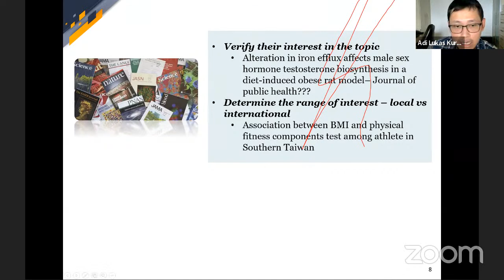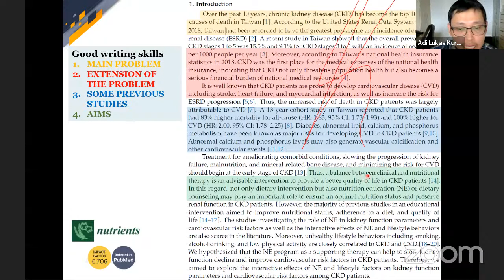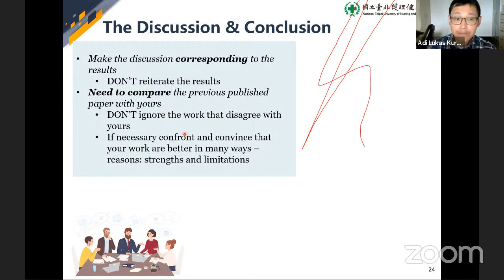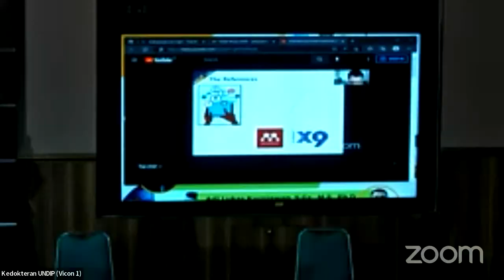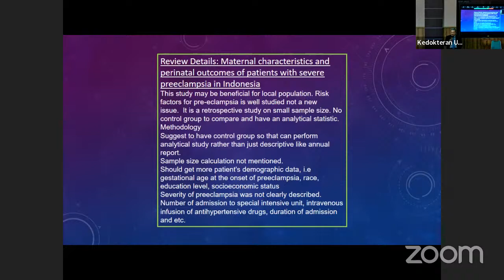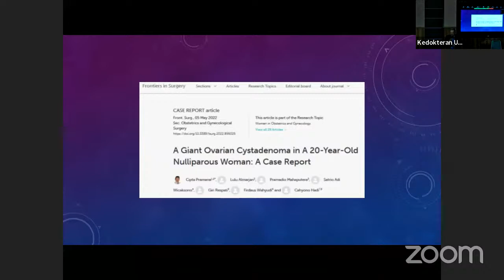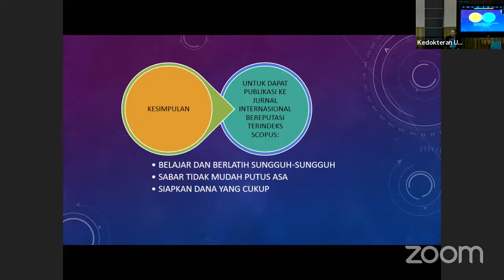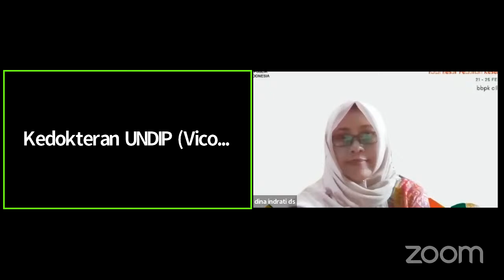VISITING LECTURER FAKULTAS KEDOKTERAN UNIVERSITAS DIPONEGORO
Bagaimana Kiat Publikasi di Jurnal Internasional Bereputasi Terindeks SCOPUS Q1 dan Q2